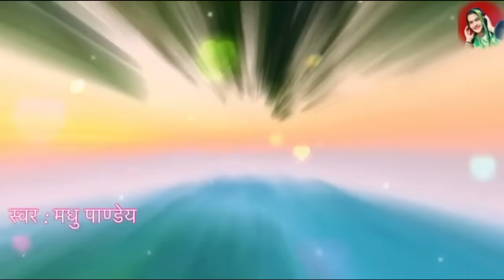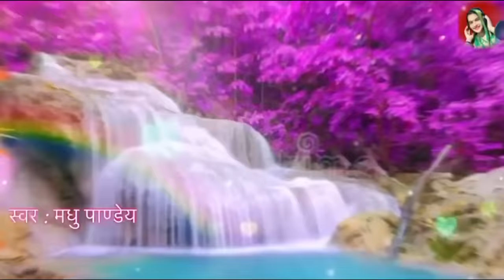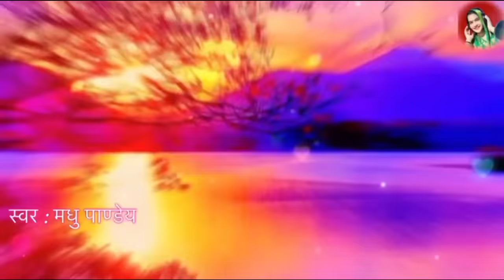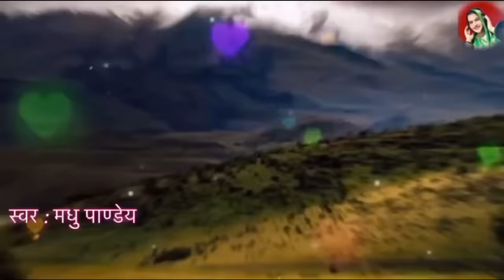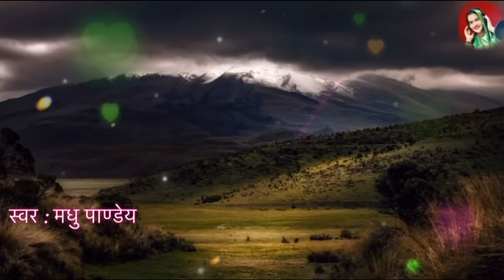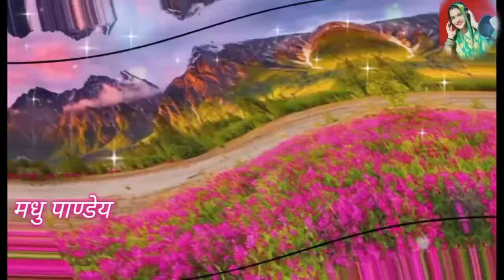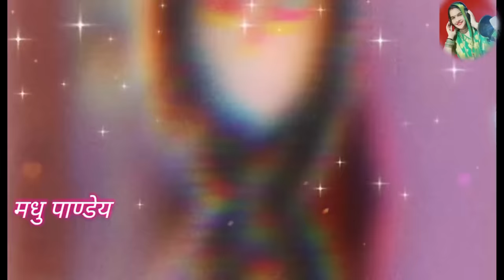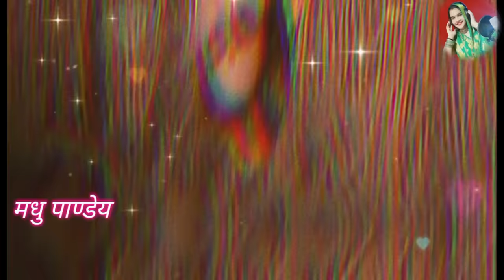Video Sohar geet-सोहर गीत|लछिमन सीता का रथ बैठावउ जंगल छोडि आवऊ हो|Bhojpuri SoharGeet| sohar जच्चा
🎵 स्वर  : मधु पाण्डेय जी
🎧 लिरिक्स  : मधु पाण्डेय जी
🎵 एल्बम : लछिमन सीता का रथ बैठावउ जंगल छोडि आवऊ हो
🎧 म्यूजिक  : बाबुल यादव जी
🎵 मिक्सिंग : कुलदीप यादव जी
🎧 लेबल : अवध की शान

Sohar geet

सोहर गीत

लछिमन सीता का रथ बैठावउ जंगल छोडि आवऊ हो

अवधी लोकगीत

Lokgeet

अगर आपको हमारा सुंदर सा सोहर गीत पसंद आया हो तो कृपया हमारे चैनल को सब्सक्राइब करें और वीडियो को ज्यादा से ज्यादा शेयर करें और लाइक करें || आप सभी का बहुत-बहुत धन्यवाद 🥰🙏🏻🥰